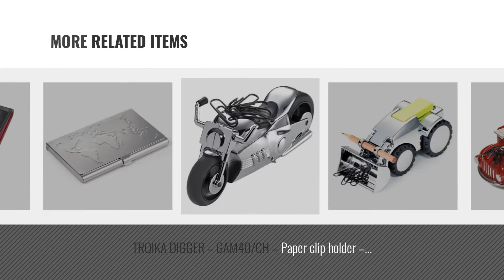Top 10 Home Décor By Troika [ Winter 2018 ]: Troika Ready 4 Take Off Helicopter Paperweight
New! 2019 Black Friday / Cyber Monday Paperweights Deals and Updates.

Black Friday / Cyber Monday Troika Ready 4 Take Off Helicopter Paperweight (GAM03CH) by Troika

Black Friday / Cyber Monday Troika Forever TI Desk Accessory (GAP06CH) by Troika

Black Friday / Cyber Monday Troika Stop-Over Airplane Desk Vehicle, Rose Gold (GAM12RG) by Troika

Black Friday / Cyber Monday Troika Cruise Ship Stationery Organizer/Holder (GAM04CH) by Troika

Black Friday / Cyber Monday Troika VW Card Case Original Beettle (CDC10A603) by Troika

Black Friday / Cyber Monday Troika Firefighter Desk Accessory (GAP05RD) by Troika

Black Friday / Cyber Monday TROIKA DIGGER – GAM40/CH – Paper clip holder – adjustable shovel – paper weight by Troika